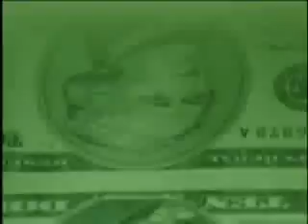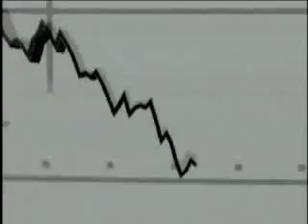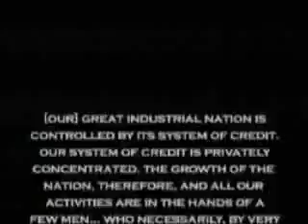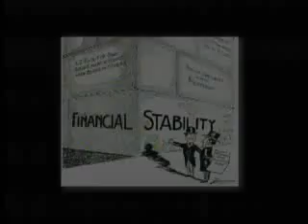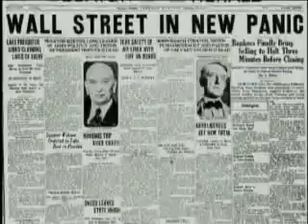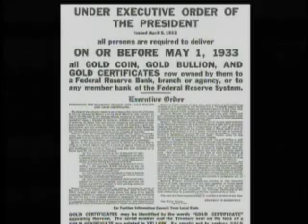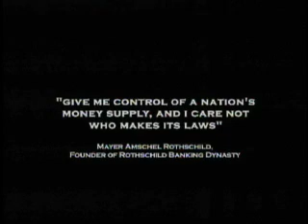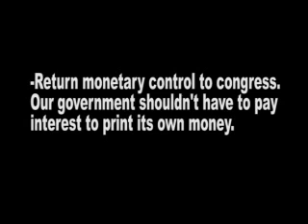The History of the Federal Reserve Bank - Secret Combinations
This is a video about the history of the Federal Reserve Bank, which I have sped up to keep it under the 10 min limit.
As the current financial crisis unfolds it is urgently important that the world see that it's a setup to drive us into a global banking system. Please comment if you have any facts that show this information to be false. I think you will have a hard time doing it, but I am looking for truth.

Although the Fed is not secret, the men that run it have used this never ending supply of money to manipulate the world.